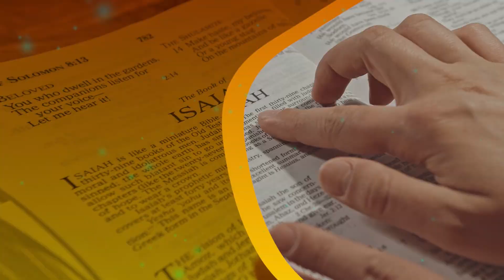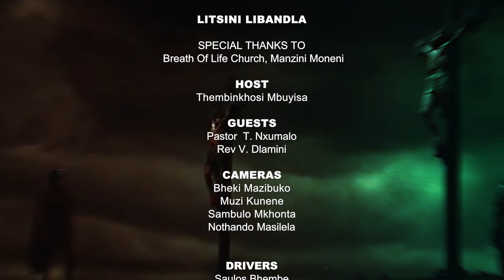Litsini Libandla || KUTIPHATSA KWEMHOLI